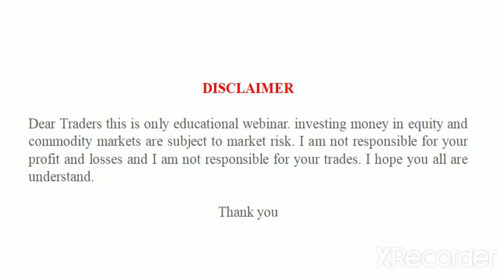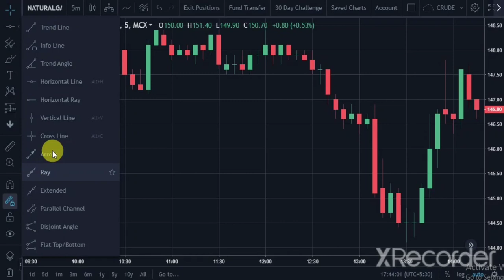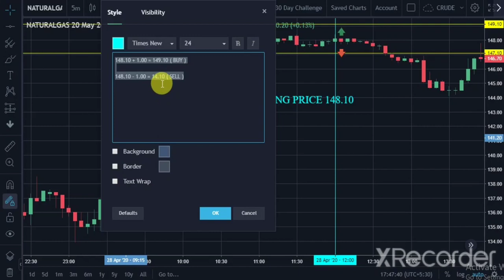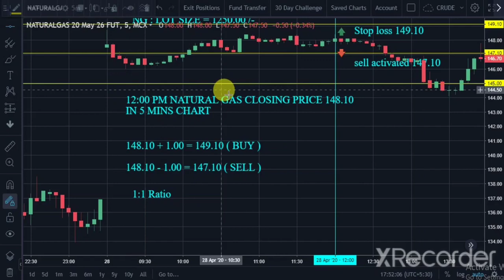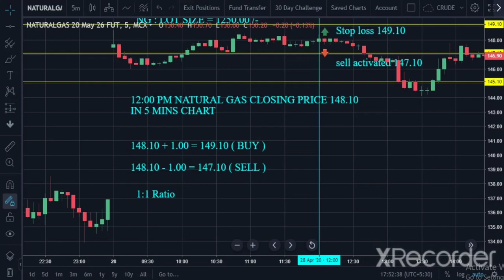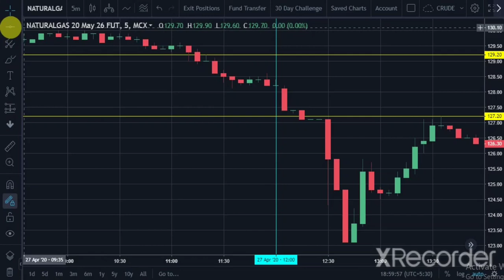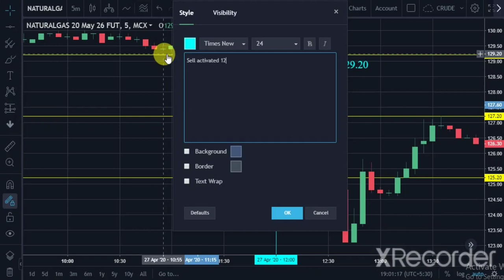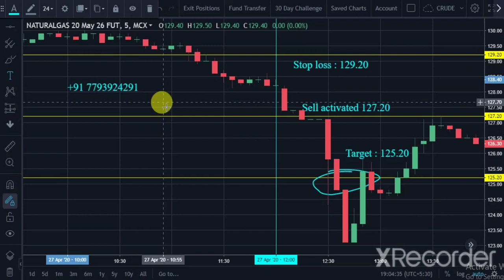NATURAL GAS TECHNICAL ANALYSIS ( తెలుగు ) CLASS - 01